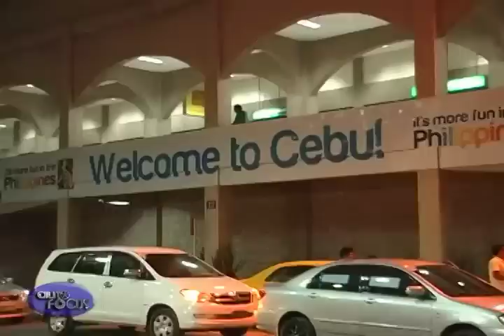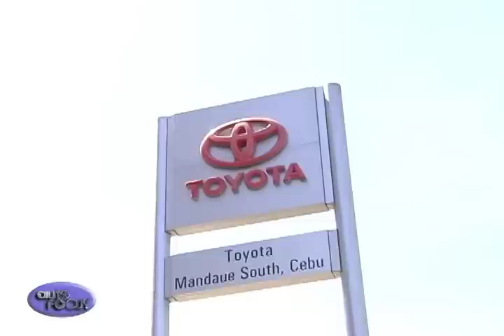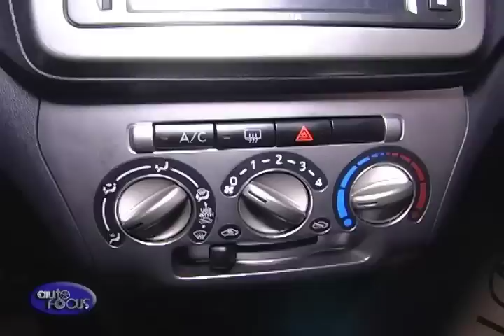Auto Focus Special Feature Toyota Wigo launch 2014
Toyota Motors Philippines Corporation invited members of the press to the beautiful island of Cebu to launch the first a-segment car in the Philippine market, the Toyota Wigo.